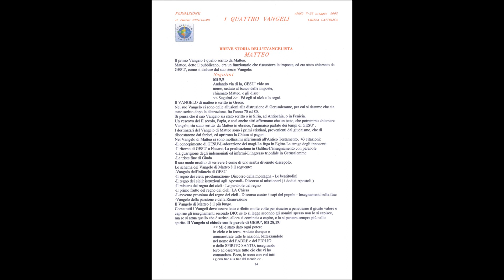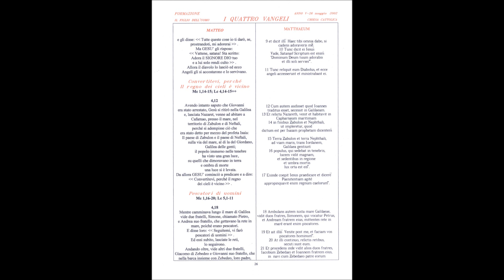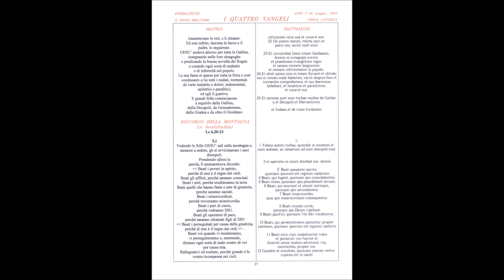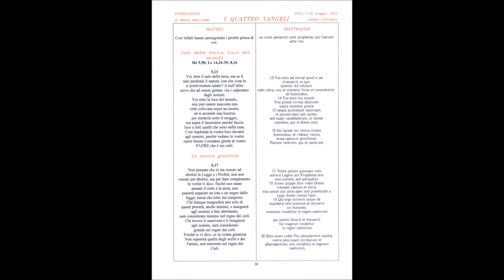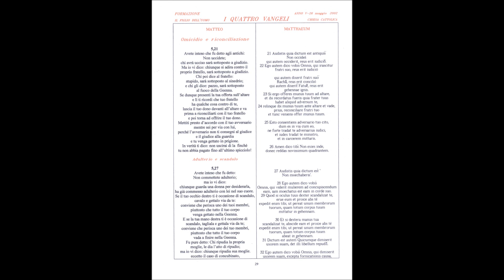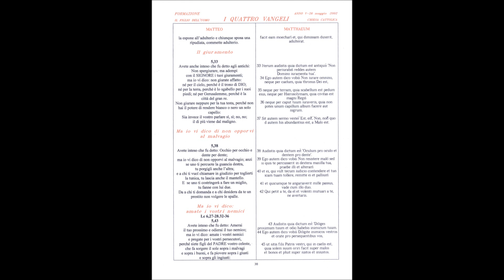MATTEO 4 1 5 1